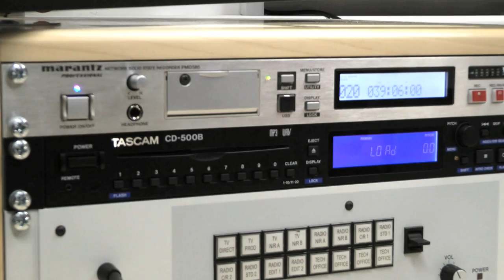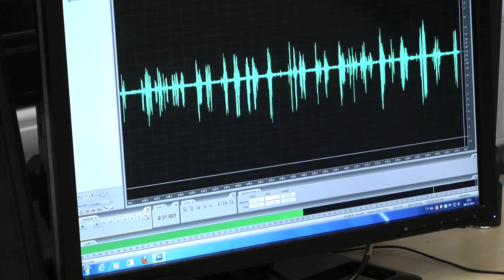Guy Burgess Recording - City University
This was a video I was involved with producing. It features City University London researchers Professor Stewart Purvis and Jeff Hulbert, who become the first people in more than sixty years to listen to the only known recording of Guy Burgess, one of the famous Cambridge Spies.

During the eleven-minute, studio-quality, recording Burgess recounts the day in 1938 that he visited Chartwell, the Kent home of Winston Churchill, then a Conservative backbencher. Burgess even recreates Churchill's side of the story with a number of amusing impressions.

The researchers recovered the studio quality audio recording from the US Federal Bureau of Investigation's archives where it has been -- unheard -- since it was seized following Burgess's defection to Moscow in 1951.

To find out more about Guy Burgess and the discovery of the tape

Reporter/Producer: Kristian Brunt-Seymour